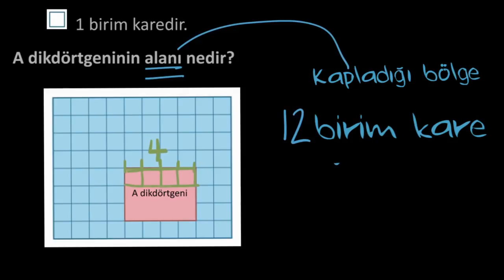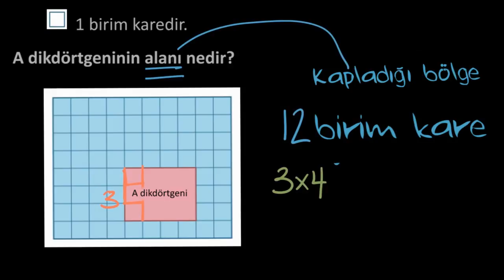Birimkareyi Kullanarak Alan Hesaplama (Matematik) (Geometri) (Cebir Öncesi)